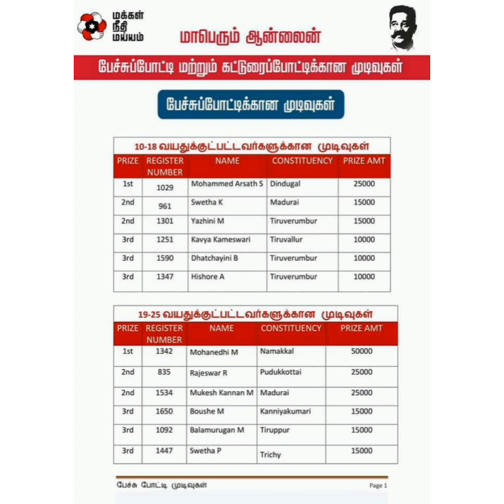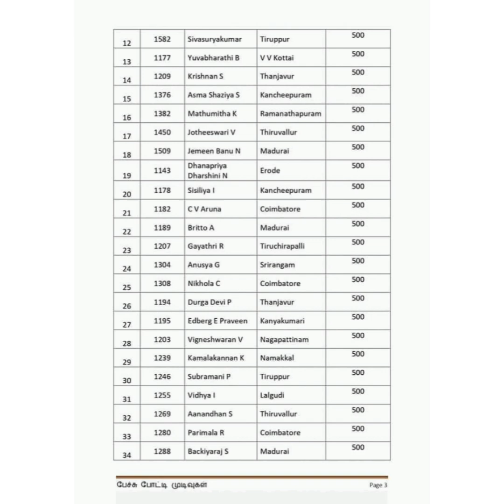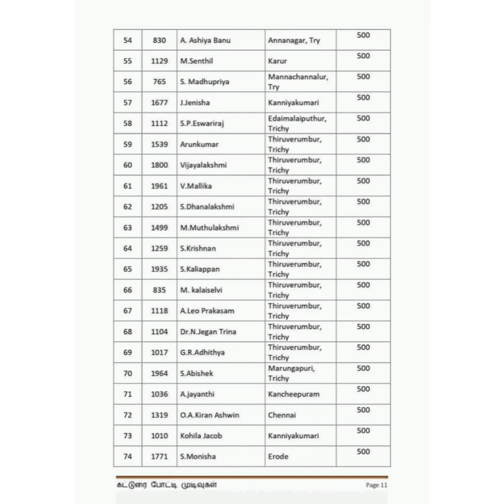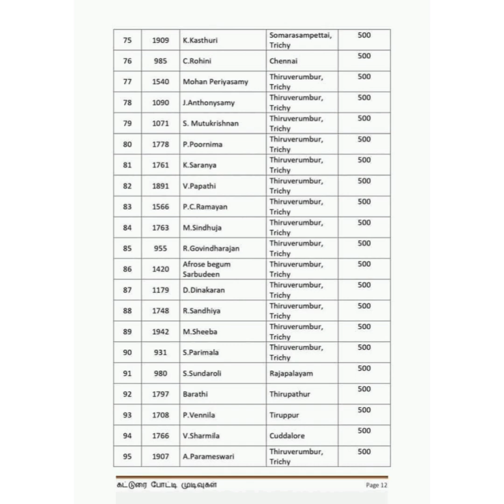மக்கள் நீதி மய்யம் கட்சியினர் சொன்னதை செய்துவிட்டனர் | இதுதான் MNM நேர்மை